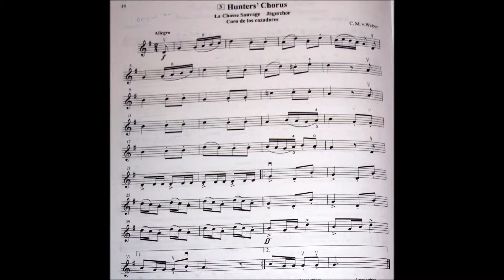Hunters' Chorus - #3 from Suzuki Violin Book 2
This is a play through to let you see and hear the piece before learning it, and to play along once you have it learned at that speed. Practicing the bowing on a shoulder or open string might be helpful as well.